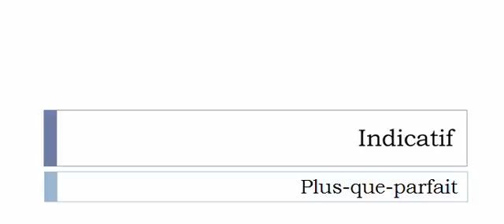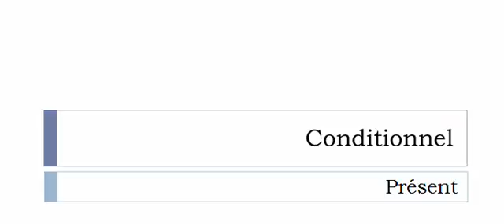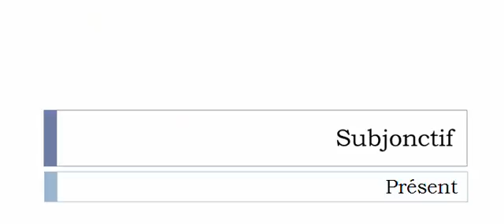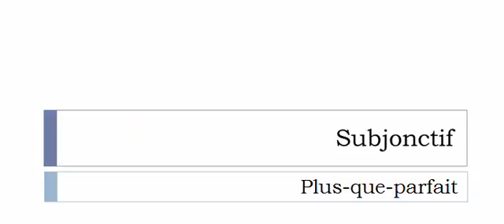Conjugate French verb # Biter = biter